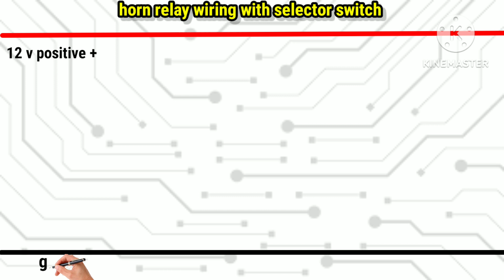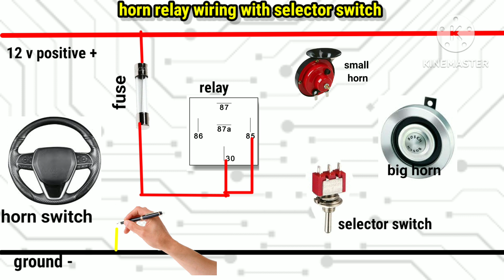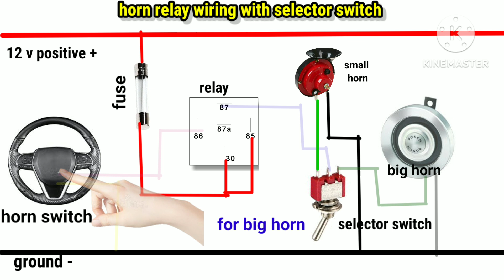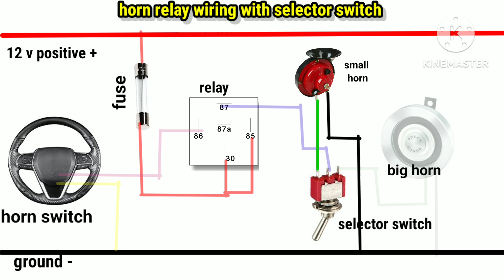HORN RELAY WIRINGS WITH SELECTOR SWITCH .. FOR SMALL HORN AND BIG HORN🛻🚗🛻🚗🛻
this video teach how to wire horn relay with selector switch..